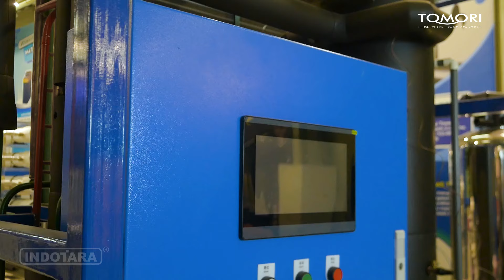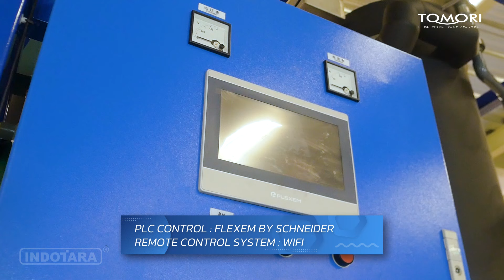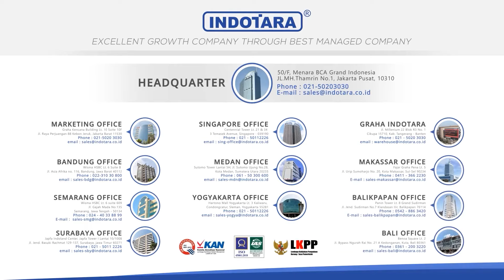PERBANDINGAN UNIT MESIN TOMORI ICE TUBE 5 TON DAN 1 TON SEBAGAI PILIHAN BAGI PENGUSAHA!!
Mesin ice tube merupakan mesin yang lagi banyak dibeli dan dijual dipasaran saat ini, segmen untuk es kristal ini sangat besar. Karena es seperti kristal yang sangat bening. Selain itu hasil es yang keras dan tidak mudah cair menjadi pilihan banyak pengusaha. Berikut perbandingan mesin es kristal 1 ton dan 5 ton

Berikut spesifikasi unit ini;

TOMORI INDUSTRIAL ICE MAKER TMT-50K
Model : TMT-50K
Capacity in 24 hours : 5.0Tons
Power: 26.55KW; Installed Power : 35KW
Voltage : 380V/3 Phase/50Hz
Ice Tube Casting Diameter: 22-29-35MM
Ice Length : 30-50MM
Weight :4920Kgs
Dimension (LxWxH) : 1650x1200x2250mm
Heavy Duty Compressor : BITZER 30PK Made in Germany
Evaporator Material : Stainless steel SUS304
Condensing unit : air cooled condenser/water cooled system
PLC Control : Flexem By Schneider
Remote Control System : WIFI

TOMORI INDUSTRIAL ICE MAKER TMT-10K
Model : TMT-10K
Capacity in 24 hours : 1 Tons
Voltage : 380V/3 Phase/50Hz
Power : 7.9 KW
Installed Power : 12 KW
Dimension (LxWxH) : 1560x1150x2200MM
Stainless Steel : SUS304
Ice Type : Tube; Diameter Casting Tube : 29-35MM
Weight : 1971 Kgs
Compressor : BITZER 5PK
Condensing unit : air cooled condenser
Control Valve : Danfoss made in Denmark
PLC Control : FLEXEM BySchneider

50/F, Menara BCA Grand Indonesia

Yogyakarta Office
Hartono Mall Yogyakarta Lt. 3
Kaliwaru, Condongcatur

Singapore Office
Marina Bay Financial Centre Tower 3
17F, 12 Marina Boulevard
Singapore - 018982

Editor : Rizky